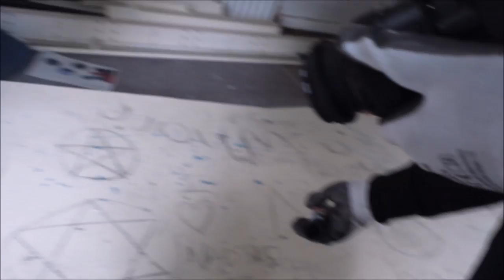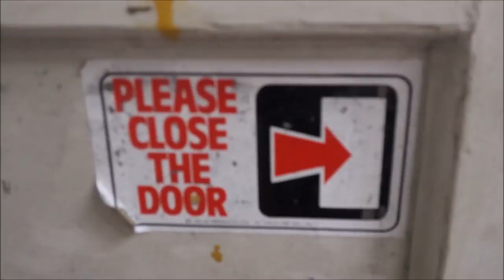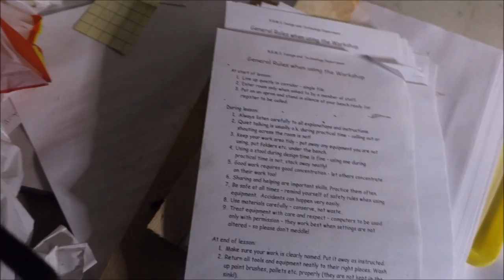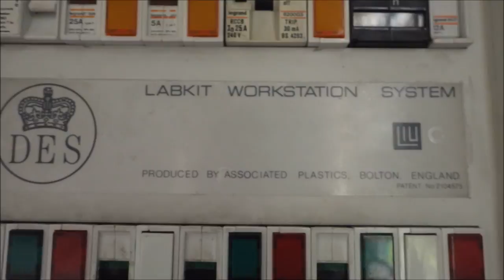EXPLORING ABANDONED/HAUNTED PRIMARY SCHOOL!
none of the music in this video is copyrighted so please do not take down as it all belongs to the owner.

so today i explored an abandoned well some say haunted primary school, we did here some foot steps but it didnt bother us as there was many of us, i really hope you enjoy and leave a like if you did.

new snapchat~ officialhibbsHD